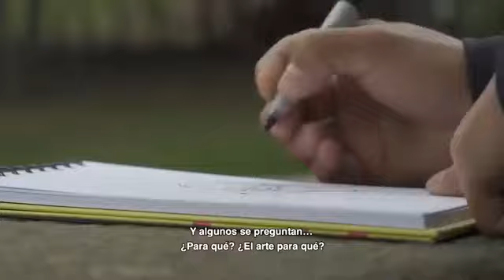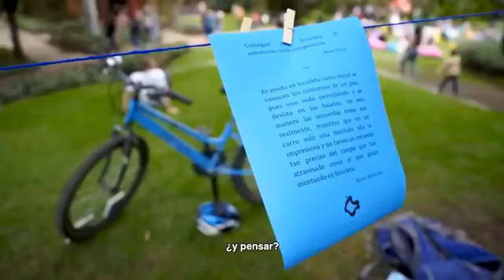Conversatorio Literatura del Palenque de San Basilio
Como parte de la programación de la FILBo 2021, Grupos Étnicos del Idartes desarrollo el conversatorio LITERATURA DEL PALENQUE DE SAN BASILIO Y SU INCIDENCIA EN LAS MANIFESTACIONES ARTÍSTICAS Y CULTURALES, con la participación del escritor y poeta Uriel Cassiani Pérez y la filóloga Regina Miranda Reyes, ambos literatos palenqueros, quienes junto con el moderador invitado Ricardo Pérez Herazo, nos transportaron hacia horizontes de conocimiento que nos permita entender la decisiva influencia que ha tenido la literatura del Palenque de san Basilio en la preservación o transformación creativa de las manifestaciones artísticas y culturales asociadas.

El conversatorio se realizó el jueves 19 de agosto a las 3:00 p.m de la tarde por el Facebook de Grupos Étnicos, espacio donde se escuchó este diàlogo ameno y cordial en torno a la literatura, el patrimonio, la identidad y la cultura Palenquera.